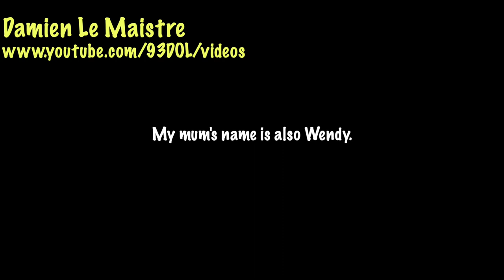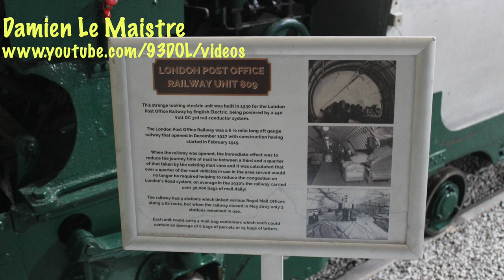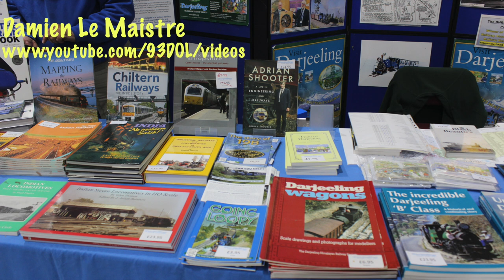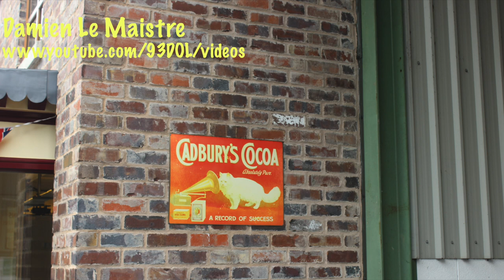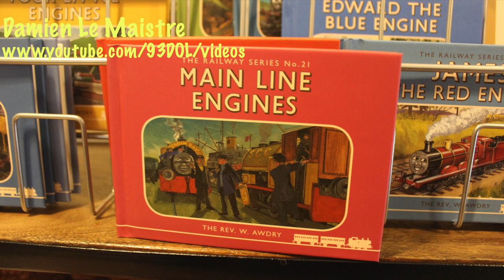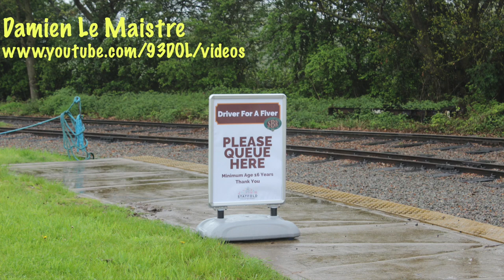Part 1 of 2 Statfold Barn Railway, Steam in Miniature & New Mease Valley Light Railway 6th May 2023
Part 2 of 2 Statfold Barn Railway Steam in Miniature & New Mease Valley Light Railway 6th May 2023

Statfold's Steam in Miniature show returns for 2023!

All aboard for a steam powered weekend where you can experience plenty of steam. There'll be over 80 miniature road steam engines of all kinds, several locomotives offering train journeys around our Narrow Gauge Railway. Plus, the New Mease Valley Light Railway will be open too!

With a huge variety of rare, unique and historic locomotives on show to explore. Statfold’s unique site is a steam enthusiast’s dream, but also great for families so you are sure to have a steamtastic time.

Other extras to enjoy include visiting our world renowned Roundhouse Locomotive Museum or let the little ones blow off some steam in Toby's Barn Soft Play and other outdoor play areas.